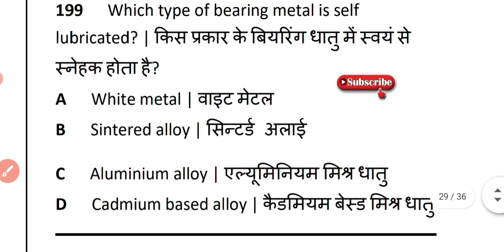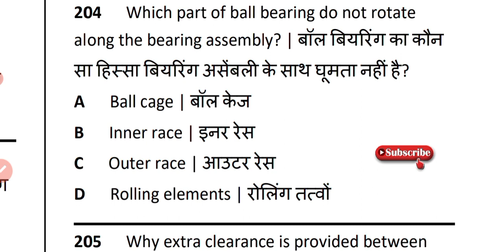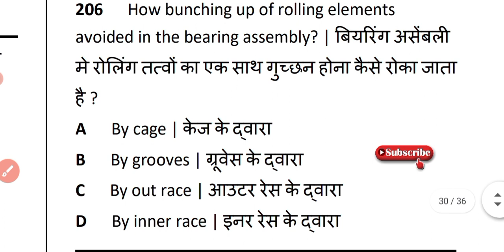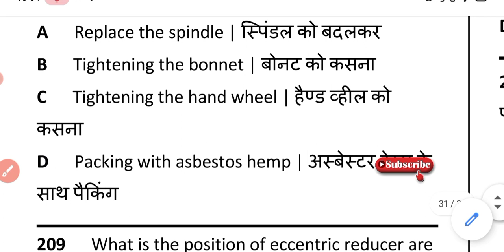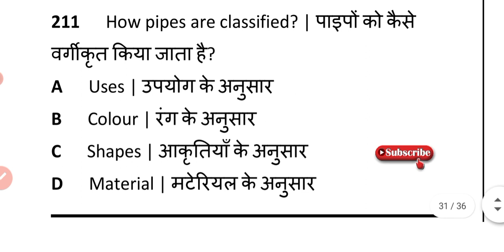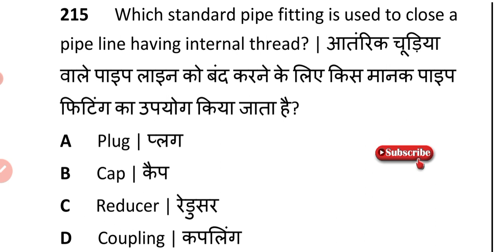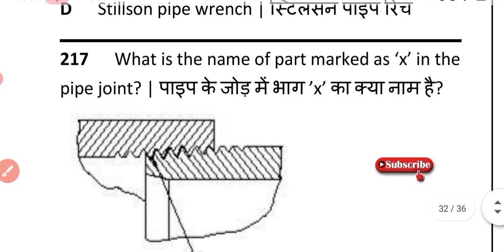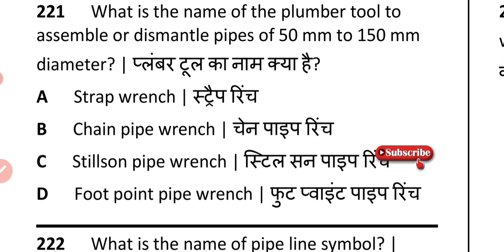25 Best Iti Trade Theory Nimi Parttern Based MCQ Question DRDO Ceptam-10 ITI Technician के लिए Best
25 Best Iti Trade Theory Nimi Parttern Based MCQ Question DRDO Ceptam-10 ITI Technician के लिए Best